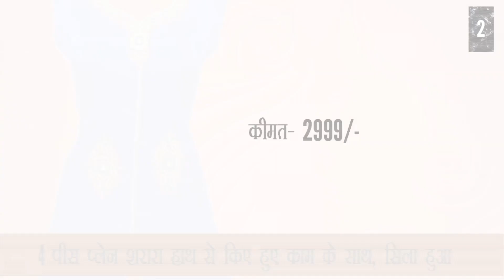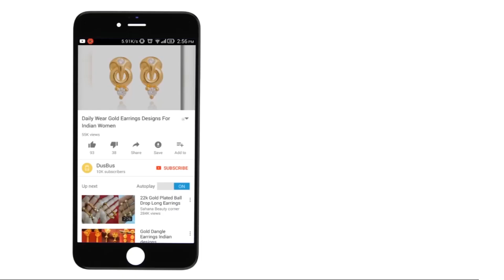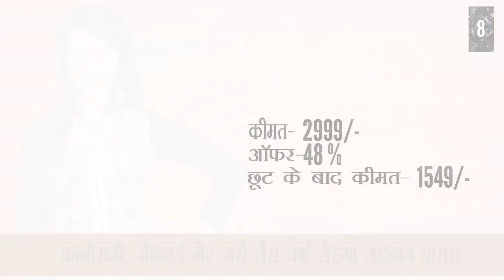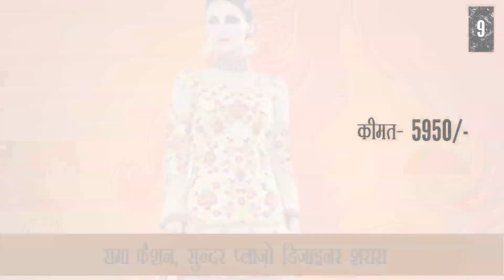Indian Sharara Suits Designs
Here's a video on Indian sharara suits designs only for you. Hope you will love the collection :)